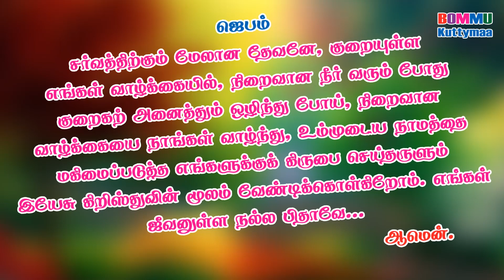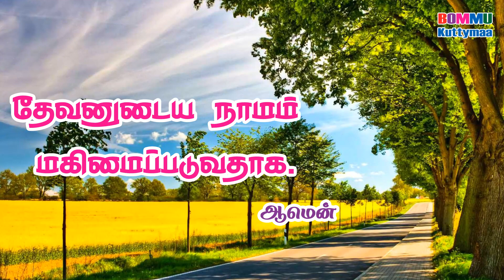இன்றைய வசனம் /Today Bible Verse in Tamil / Today Bible Verse / January 14-03-2020